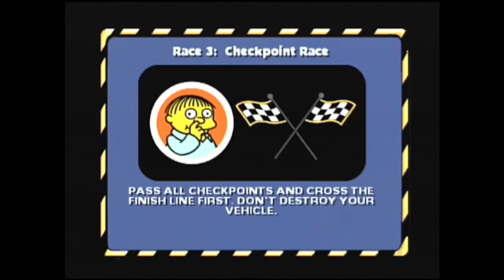Vote Quimby! - The Simpsons Hit & Run - PS2 Gameplay Playthrough - Part 13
Soooo a poor attempt at a race and just about completed a mission for this episode... Not the best day for Apu in The Simpsons Hit & Run but funny nonetheless!